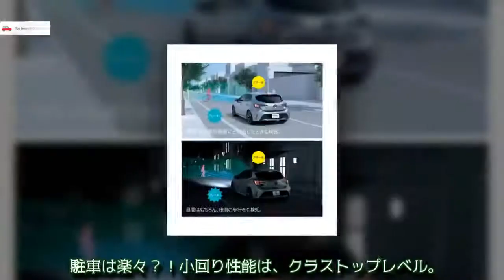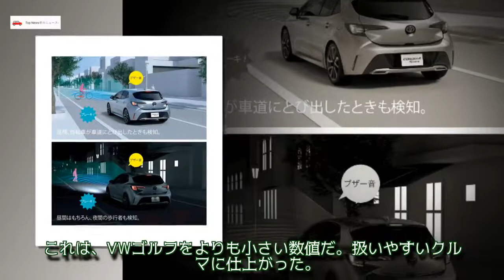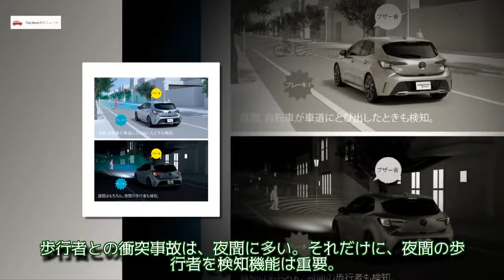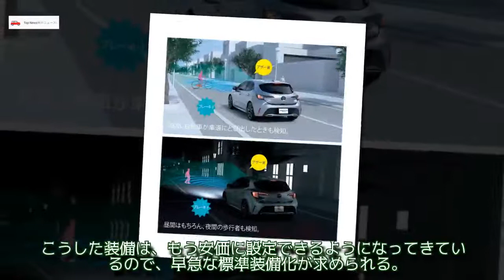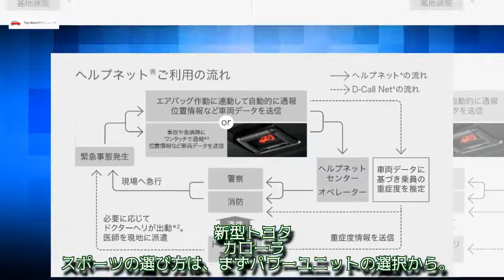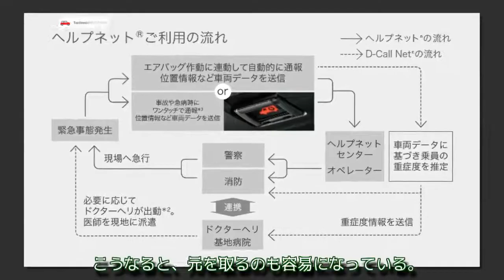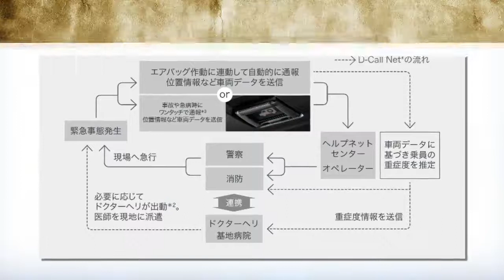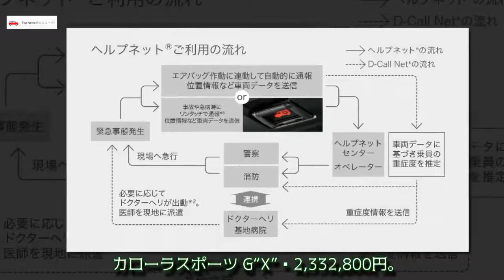「若者に売りたい！ カローラブランドの再構築を担う」トヨタ カローラスポーツ購入ガイド【Part 2】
Top News車のニュース-, SUV,PHEV,BMW,CX-8,CX-3,CX-5,N-BOX,Car auto.